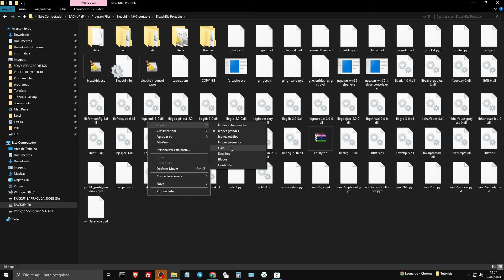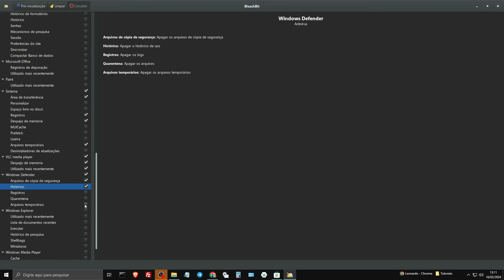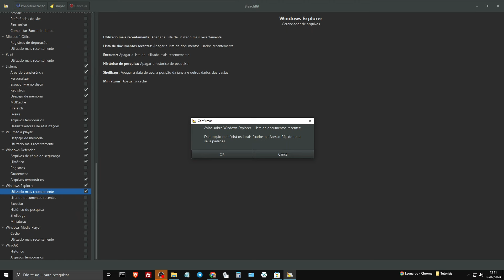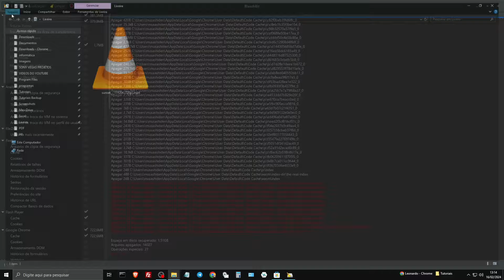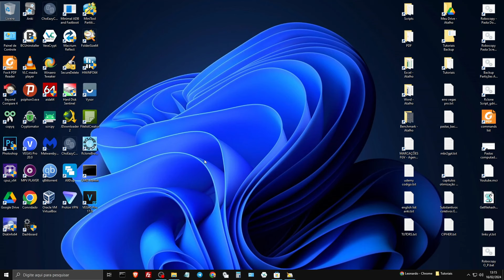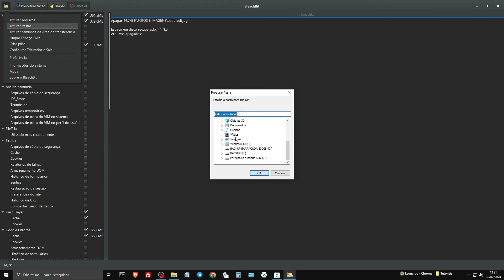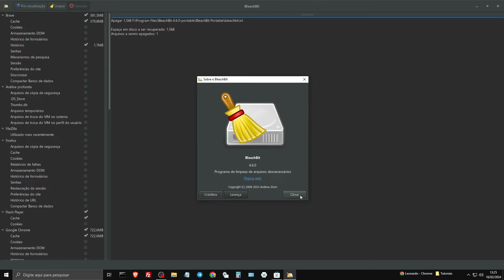Como Limpar Arquivos Temporários Do Windows 11/10 Com O BleachBit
O BleachBit é um programa de código aberto usado para limpar e otimizar sistemas operacionais Windows e Linux. Ele é projetado para remover arquivos temporários, cache de navegadores da web, histórico de uso de programas e outros tipos de dados temporários que podem ocupar espaço em disco e diminuir o desempenho do sistema. Além disso, o BleachBit também pode ser usado para remover rastros de atividades online e proteger a privacidade do usuário. Em resumo, o BleachBit é uma ferramenta de limpeza e otimização projetada para melhorar o desempenho do sistema e proteger a privacidade dos usuários.